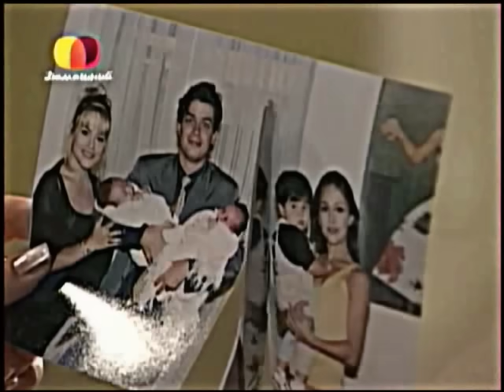Zizi Possi - Per Amore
сериал Во имя любви